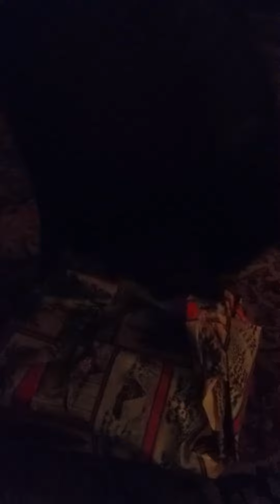Kitt opening present Christmas Eve